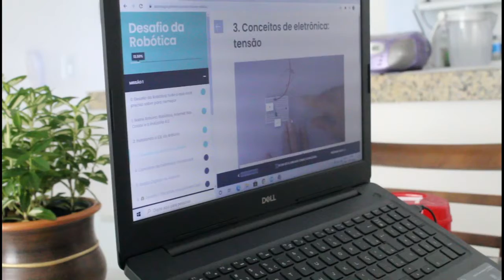Desafio da Robótica 1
Querem me ver fazendo uma aula do desafio da robótica? Se quiser está aí.
No Tiktok sou xxestela_nutelaxx no Instagram e Facebook estelabrilhacom